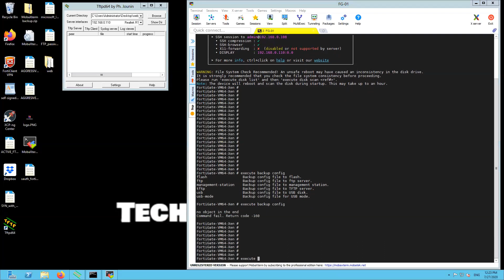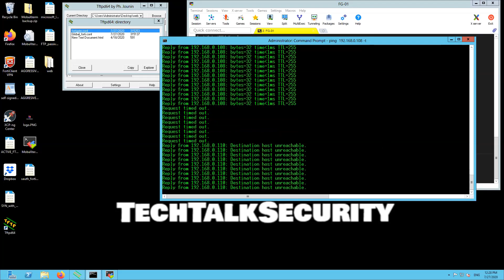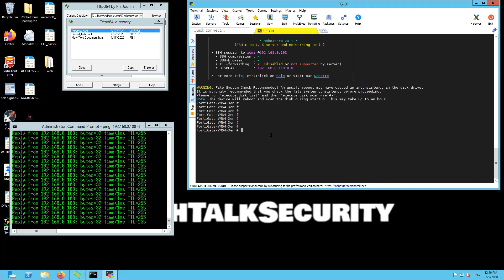How to backup/restore the configuration to/from a TFTP/FTP/Flash/USB Disk on Fortigate Firewall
How to restore/backup the running configuration to/from a external TFTP/FTP/Flash Drive/USB Disk on Fortigate Firewall